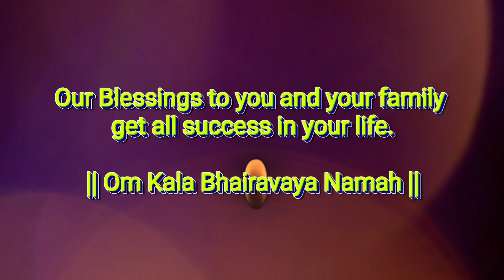Kala Bhairava Gayatri Mantra 108 Times Chanting with lyrics | Astami Bhairava Sacred Mantra Chanting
Sri Kala Bhairava Gayatri Mantra

Om kalath Vajaya Vidmahae
Sula Hasthaya Dheemahi |
Tanno Bhairava :  Prasodayaat ||

Every Shakti Peeth is guarded by Lord Kaal Bhairav and they are known as Bhatuk Bhairav. It is said Lord Kaal Bhairava’s powers lie in the occult sciences and therefore, for occult experts, Bhairava is the most preferred deity. Worshipping Lord Kaal Bhairav helps to overcome diseases, adversaries, enemies and poverty.

The best and auspicious time to worship Kaal Bhairav is the Rahu kaal period on Sundays between 4:30 PM to 6:00PM. Offering such as coconut, sindoor, flowers, mustard oil, black sesame etc. should be offered to Lord Bhairava.

Title: Discover the Divine Power of Kala Bhairav - Unveiling Mysteries and Sacred Connections

Description: Join us on an incredible journey as we delve into the enchanting realm of Kala Bhairav, the fierce and awe-inspiring deity of time and transformation. In this captivating video, we unravel the mysteries surrounding Kala Bhairav, exploring the profound spiritual significance and hidden symbolism behind this divine manifestation.

As the embodiment of Lord Shiva's wrathful form, Kala Bhairav is revered as the ultimate guardian and protector who can destroy negativity and obstacles on our path. From ancient scriptures to intricate rituals, witness the richness of Kala Bhairav's lore and discover the transformative power he bestows upon his devotees.

Immerse yourself in this immersive exploration of Kala Bhairav's significance across different cultures and belief systems. We unearth the deep-rooted connections between Kala Bhairav and the concept of time, shedding light on the intricate relationship between the flow of existence and the cosmic forces at play.

Unleashing his untamed energy, Kala Bhairav aids individuals in transcending their limitations, fostering spiritual growth, and attaining ultimate liberation. Through captivating stories and revered teachings, witness the immense wisdom and cosmic truths associated with Kala Bhairav's divine presence.

Whether you seek protection, guidance, or the courage to overcome obstacles, Kala Bhairav stands as a divine catalyst for personal transformation. Discover the rituals, mantras, and practices dedicated to connecting with this fierce deity, empowering you in your spiritual pursuits and life's endeavors.

Prepare yourself to embark on a soul-stirring adventure, as we unlock the secrets of Kala Bhairav and journey into the realms of empowerment, liberation, and boundless wisdom. Uncover the divine power of Kala Bhairav, and embrace a transformative connection with this mesmerizing force of spirituality.

Don't miss out on this profound opportunity to connect with Kala Bhairav's benevolent yet forceful energy.

Poem:         Vedic mantra
Category : Traditional Songs
Singer:       Sri Aanandagiri Swami
Video:        Siva Krithick
Production: Sivayogi Gnana Peetam